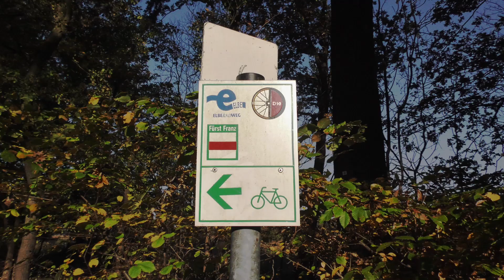Rund um den Kühnauer See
Ein Eindrucksvoller Spaziergang vom Weinberghaus (im Volksmund "Weinbergschlösschen" gennant), durch den Kühnauer Park und um den Großkühnauer See im Frühjahr 2021.